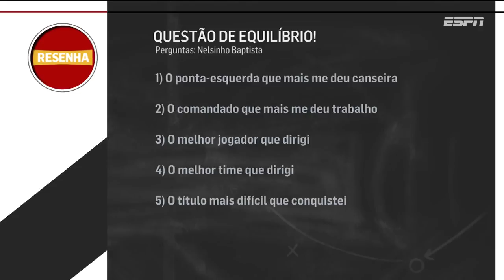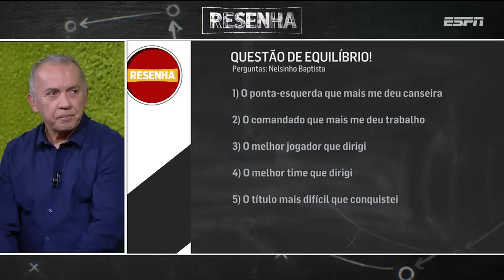"ANDRÉS SANCHEZ NÃO FEZ P**** NENHUMA. ESPEROU O TIME CAIR." | Nelsinho Baptista no Resenha ESPN